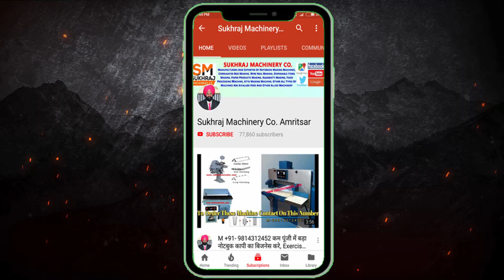4 लाख महीना कमायें Spice Making | Masala Making Manufacturing Business Ideas | Home Based Business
4 लाख महीना कमायें Spice Making | Masala Making Manufacturing Business Ideas | Home Based Business

53 & 52, old Indl. Focal Point (OLD), Mehta Road, Amritsar – 143001 (PUNJAB)

Manufacturers Programmable Fully Automatic Hydraulic,
Lamination Machine,
3/5 Ply of Paper Corrugating Machinery Plant,
4 Bar Rotary Cutting Machine,